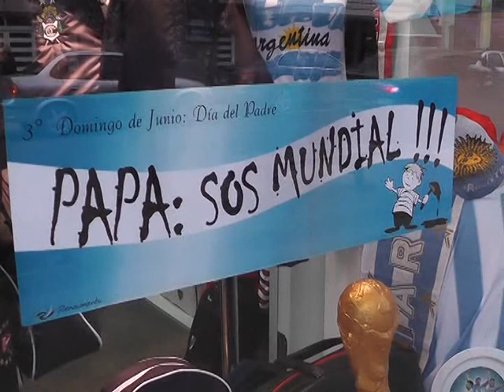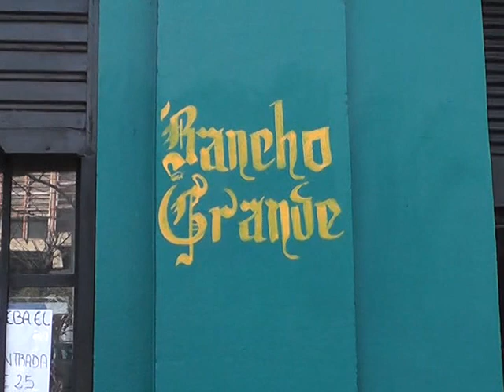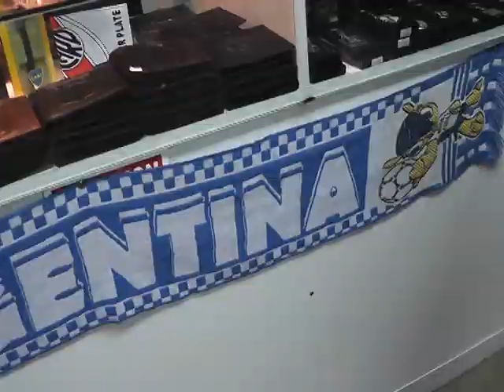CLIMA MUNDIALISTA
EL MUNDIAL YA ESTÁ ENTRE NOSOTROS Y A PARTIR DE ELLO EL CLIMA FUTBOLERO SE VIVE EN CADA RINCÓN DE LA CIUDAD. BARES Y COMERCIOS DE DISTINTOS RUBROS TIENEN TODO LISTO PARA RECIBIR A LA MAXIMA CITA FUTBOLISTICA Y ESPERAN UN REPUNTE EN LAS VENTAS.